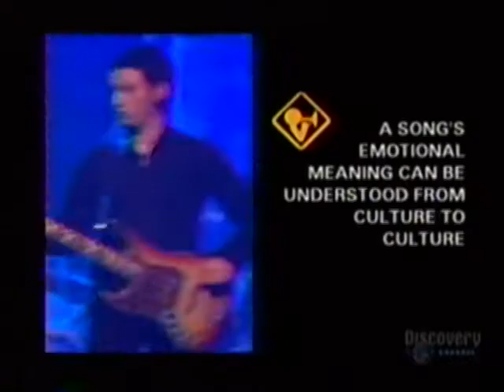the science of a rock concert - part five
daily planet and the tea party team up to explore the science of rock and roll and concerts